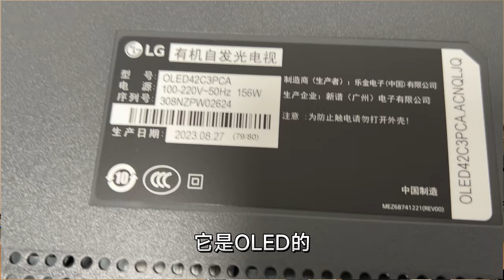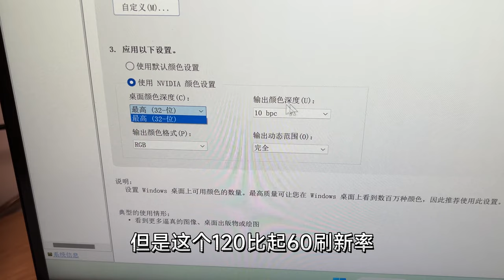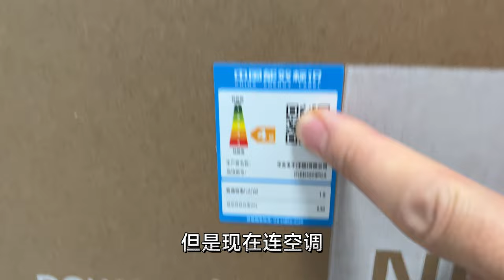PS5外接显示屏幕的天花板？LG C3 OLED电视初体验 值不值得买？